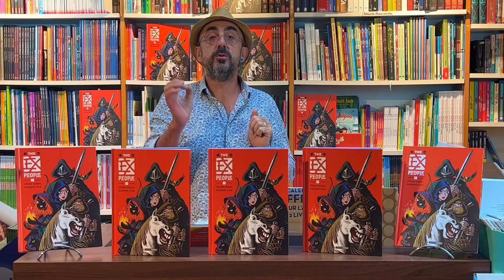THE EX PEOPLE de Stephen DESBERG et Alexander UTKIN - Au Jardin des bulles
" Une croisade de fantômes... qui ne voulaient plus l'être "

Un matin de 1271, sept étranges pèlerins ont pris la route pour la Terre Sainte. Sept à traîner des histoires improbables. Sept à être passés de vie à trépas. Sept à continuer d'arpenter la terre sous la forme de fantômes. Sept à être des ex-gens, des ex-people. Prêt à tout pour retrouver leur intégrité physique, ils ont uni leurs forces, direction Jérusalem avec l'espoir que Dieu leur pardonne leurs erreurs. Ils jubilent pensant avoir les moyens de payer cette rédemption divine, mais Dieu n'accepte que de l'or gagné par de bonnes actions. Commence alors pour eux une croisade d'un genre nouveau...